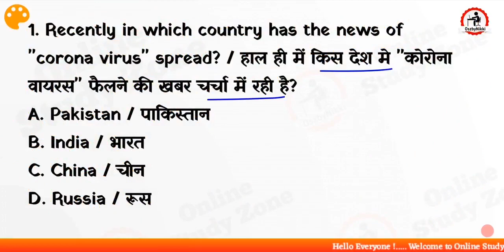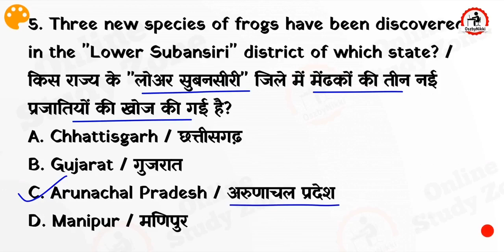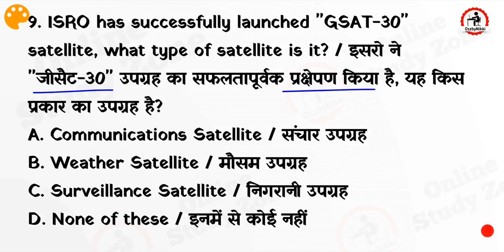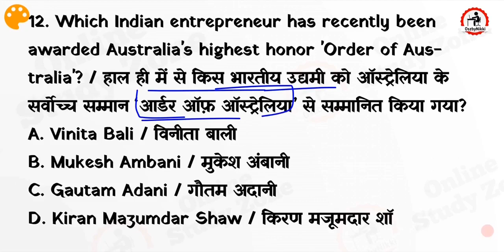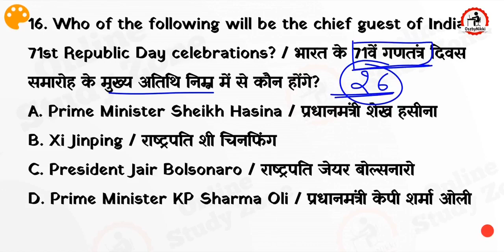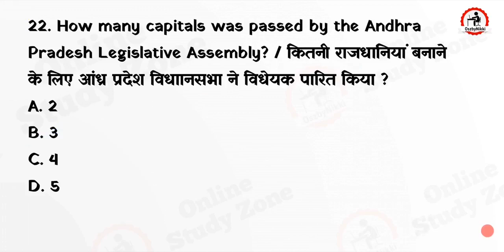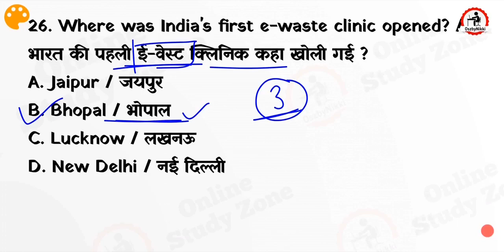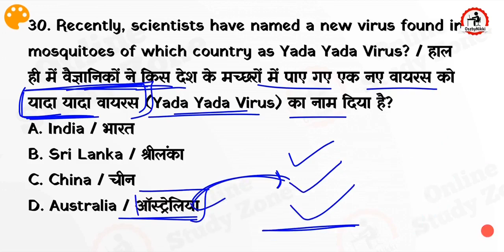🎯 19 - 25 Jan 2020 Current Affairs | January 4th Week Current Affairs | Bilingual Current Affairs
Dear Friends, Aj Ke Is Video Hum Apke Sath Share Karne Wala Hoon, January Month Ke 4th Week ke Top 30 Questions, Yaani "19 - 25 January 2020 Current Affairs In Hindi and English" Ye Saare "Weekly Current Affairs" Aapke Aane Waale, 2020 Ke saare Exams Ke Liye Important Hai, In Sabhi "Weekly Current Affairs" Ke Questions Ko Jarur Padhe...
Ye Saare Current Affairs Maine Bilingual Rakha Hai, .. Is Video Me Jitne Maine "January Weekly Current affairs" ki video Upcoming Exams (SSC, RAILWAY, BANKING, POLICE, ETC) ke liye Very Very Important Hai..

 💥 Last Week Current Affairs Videos  💥

weekly current affairs January 2020
weekly current affairs by online study zone
January Weekly current affairs By Niranjan Sir
Weekly Current Affairs By Niranjan sir
Januray 2020 4th week current affairs by niranjan sir